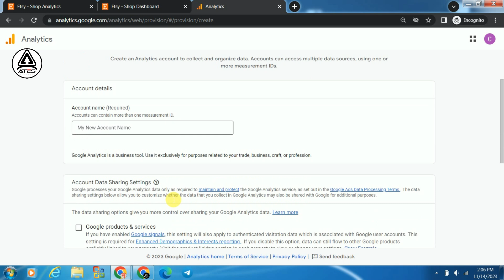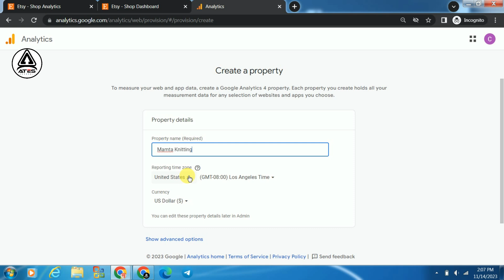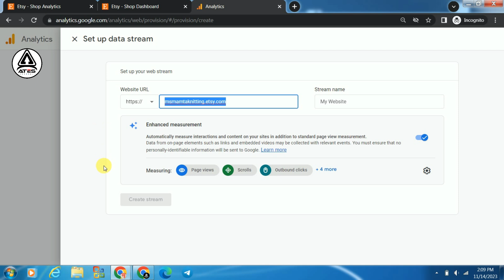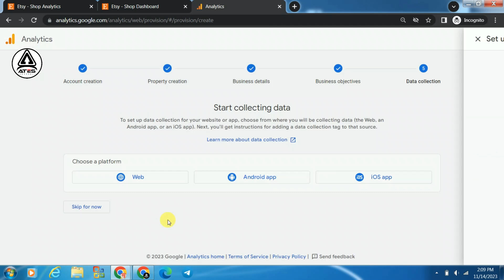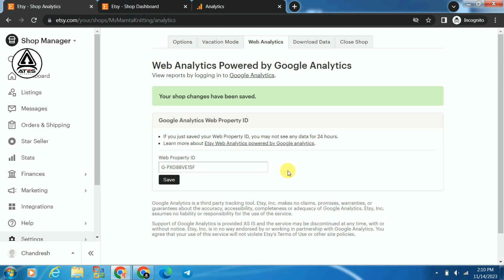How To Add Google Analytics To Etsy | Etsy Google Analytics Setup | Etsy Google Analytics 2023 2024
How to setup google analytics in Etsy shop (how to connect Google analytics to your Etsy shop) -